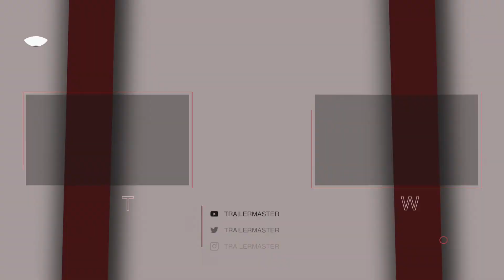DRACULA Trailer (2022) The Original Living Vampire MOVIE TRAILER TRAILERMASTER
DRACULA Trailer (2022) The Original Living Vampire

The Asylum‘s upcoming horror movie Dracula: The Original Living Vampire is being marketed as the company’s “mockbuster” take on Sony’s upcoming Morbius, with the Marvel movie finally headed to theaters on April 1.